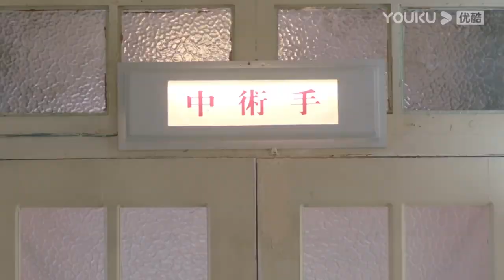霸氣護夫！霸道司令救下情敵，卻被誤會暴打一頓，小嬌妻立馬衝上前護夫！一見傾心 Fall In Love🍒Chinese Drama​